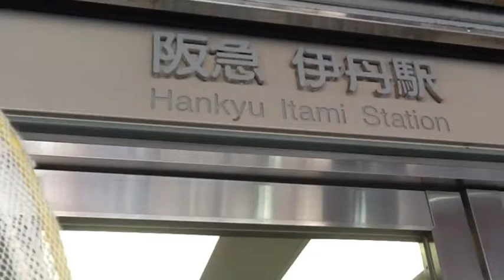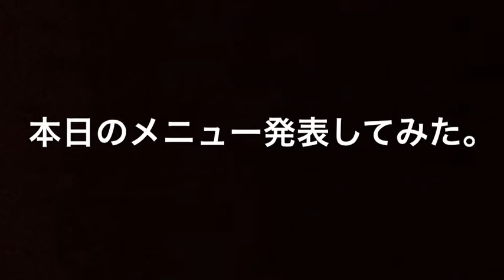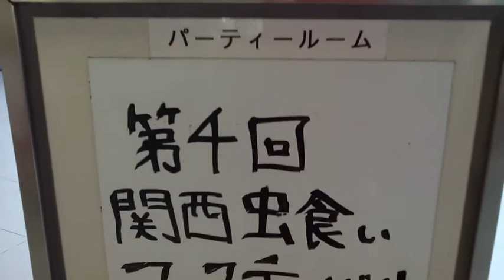関西虫食いフェスティバルに行って来た！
グッピーこずえやで！↓↓↓おもろい事やるで！

ロケみつにも、出演経験あるまる子と虫食いフェス潜入してきた！